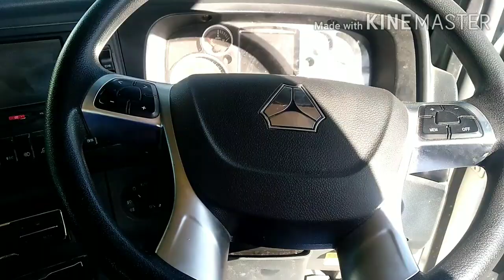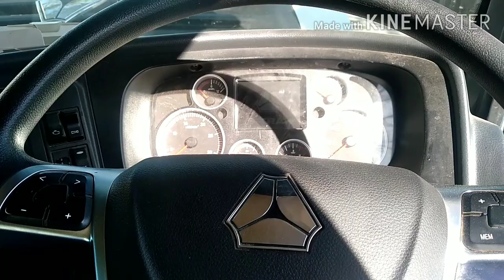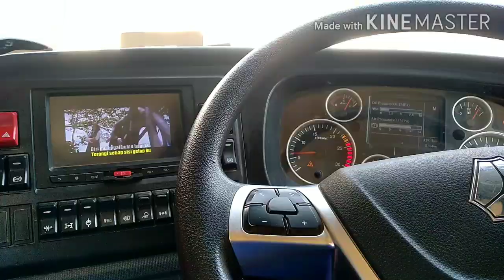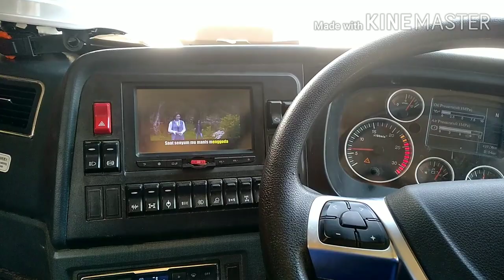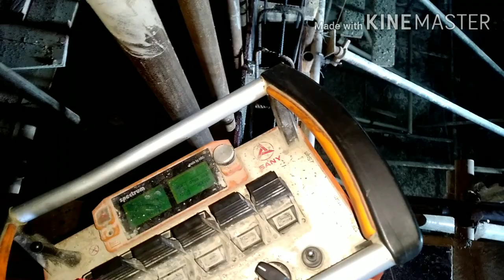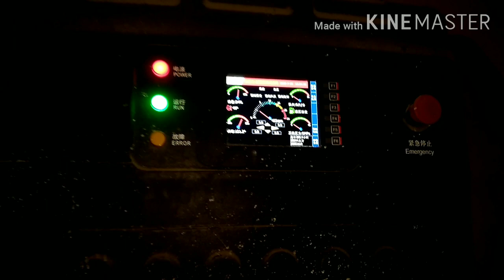Kejar proyek..bro.. habis service langsung kerja.. | pengecoran stasiun jakarta bandung km 150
Pembangunan stasiun kereta cepat jakarta bandung di km 150 dan km 152.